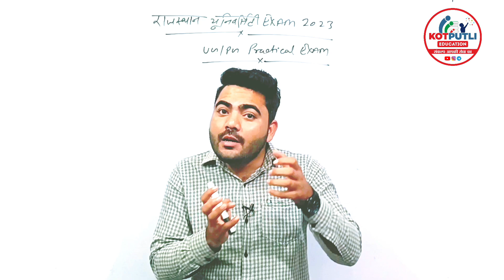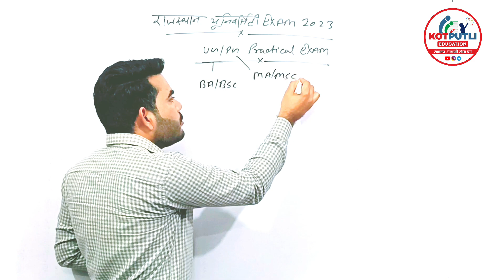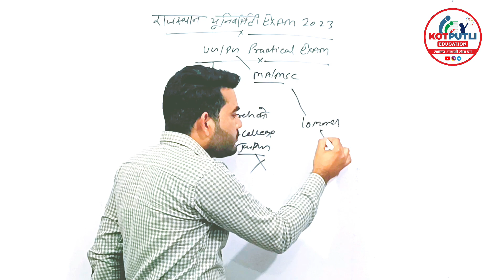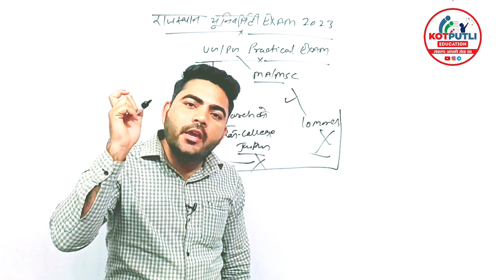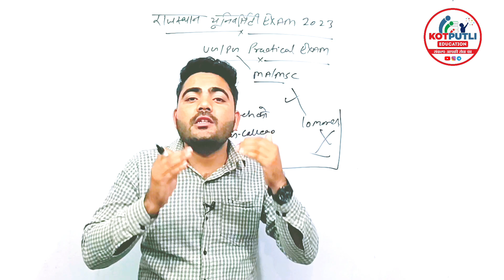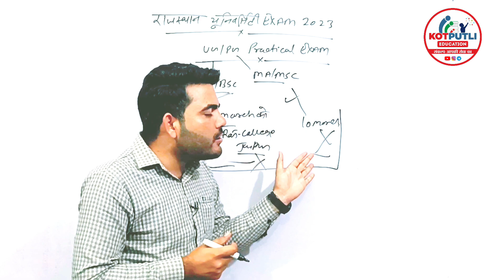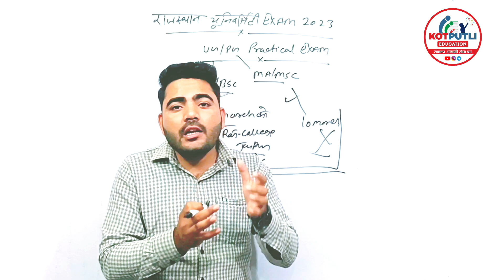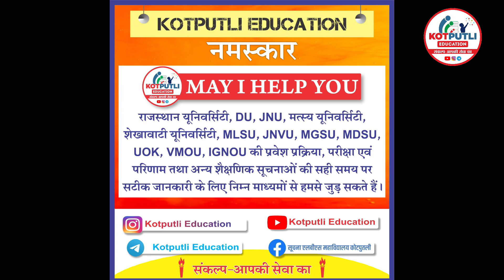RAJASTHAN UNIVERSITY PRACTICAL EXAM DATE 2023 | BA BSC MA MSC PRACTICAL EXAM NOTICE | EXPECTED hu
नमस्कार